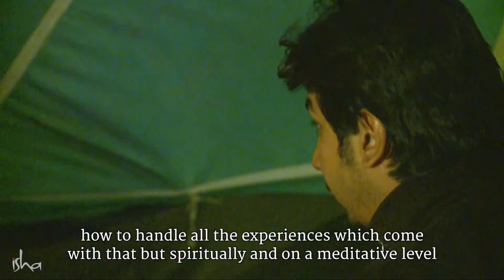How to know about your previous life I Passions of past life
sadhguruspeech How to know about your previous life I Passions of past life
✮  🎀  𝒮𝓉𝒶𝓎 𝐻❤𝓂𝑒, 𝐵𝑒 𝓈𝒶𝒻𝑒 𝒶𝓃𝒹 𝓈𝓉𝒶𝓎 𝒸❀𝓃𝓃𝑒𝒸𝓉𝑒𝒹 𝓌𝒾𝓉𝒽 𝓊𝓈 ❣  🎀  ✮